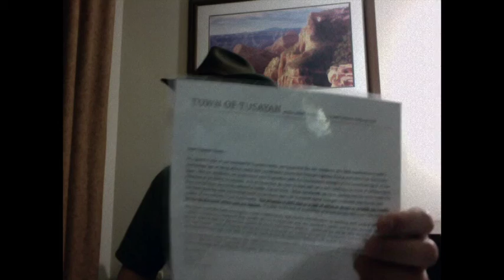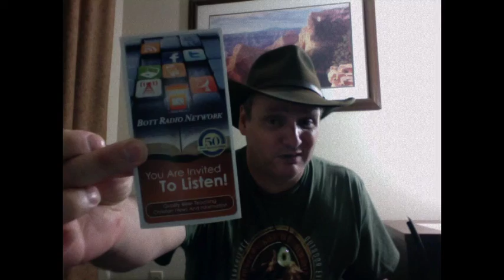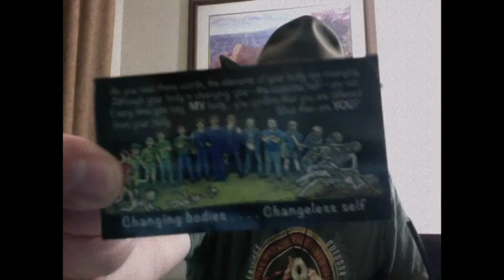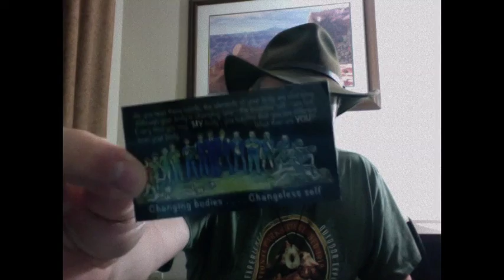The Bhagavad Gita At The Grand Canyon